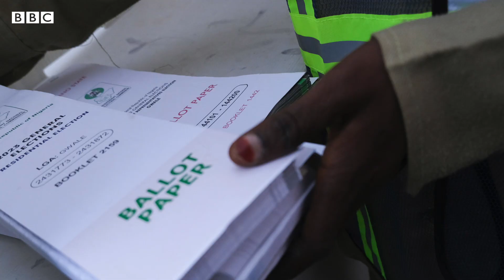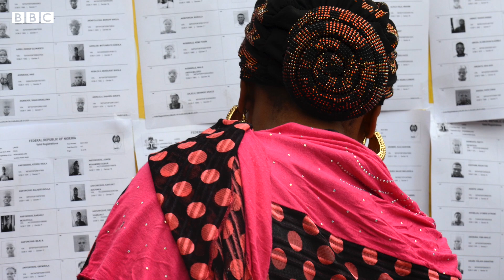Muhimmancin zaben gwamnoni a Najeriya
Ga wasu bayanai kan tsarin siyasar Najeriya da kuma abubuwan da ake yi a lokacin zaben da kuma bayan an kammala zabe.